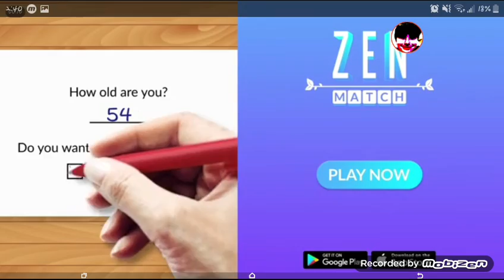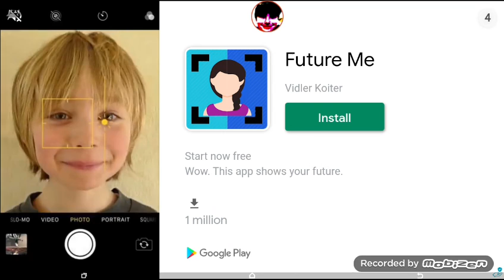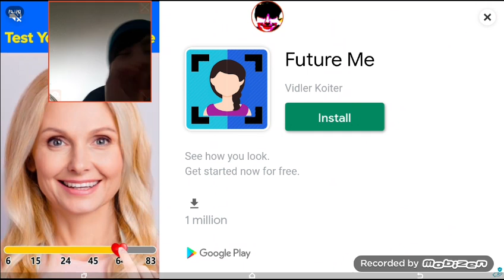A Day in the Life of a "Normal" Wasp | Wasp Simulator #1